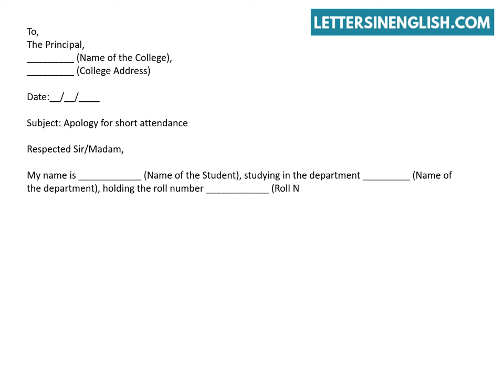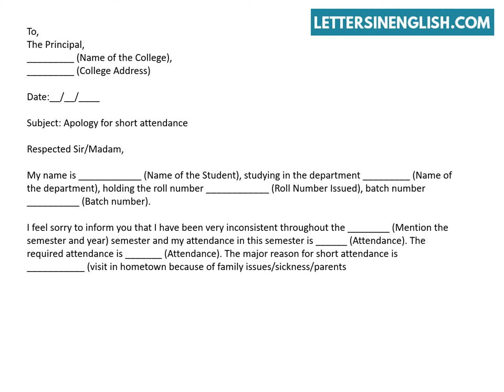Apology Letter to Principal for Low Attendance | Letters in English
Apology Application for Low Attendance in University  - Sample Apology Letter for Poor Attendance.
In this video, you will find a sample example of apology letter for poor attendance.